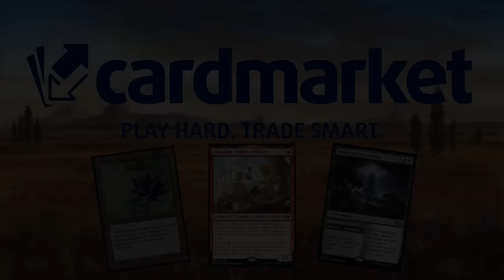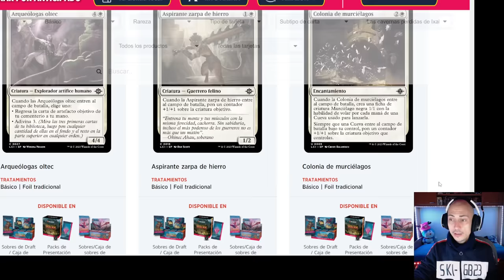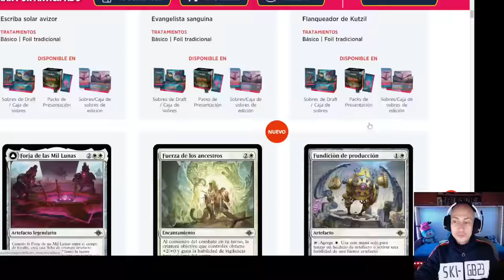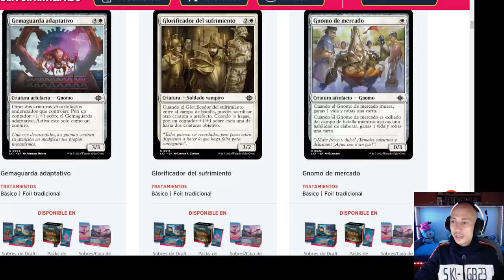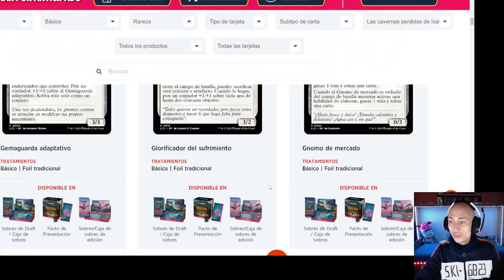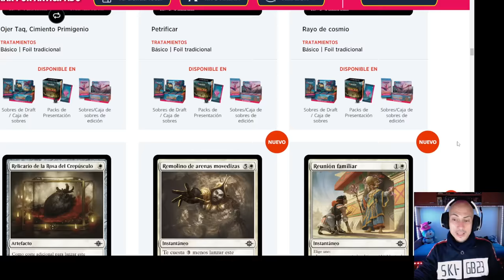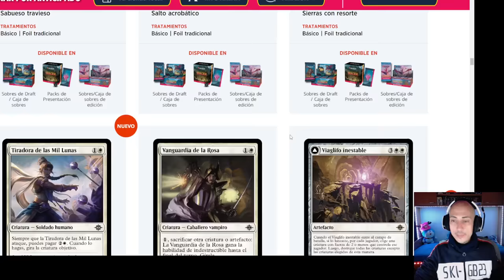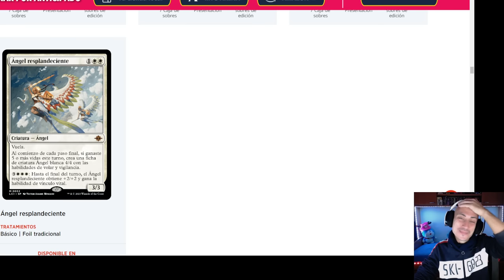ESTO ES ESPECTACULAR. Análisis del color blanco de Las cavernas perdidas de Ixalan